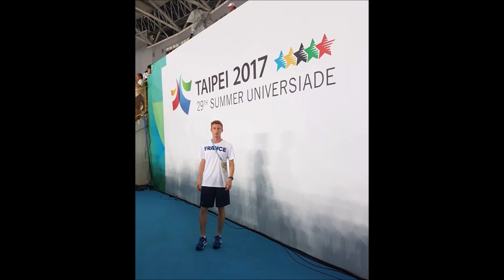Athlète médecin ? Rencontre avec Gabriel Bordier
Medintalk vous invite à rencontrer Gabriel Bordier, un athlète international qui partage son quotidien entre deux passions: la médecine et la marche athlétique!
 Dans cet épisode, vus l’aurez compris, on va parler de compétition, de discipline, des jeux olympiques, de médecine et réussite !

Suivez Gabriel Bordier via instagram: gabriel_bordier

Rejoins Medintalk, le podcast des médecins, pour les médecins!
✍️Motivation first of all
🧠Education is power
 ✅Descover your potential

I N S T A G R A M : medintalk
T I K T O K : medintalk1
F A C E B O O K : medintalk
S O U N D C L O U D: medintalk
S P O T I F Y: medintalk